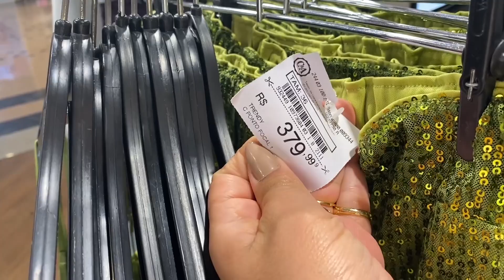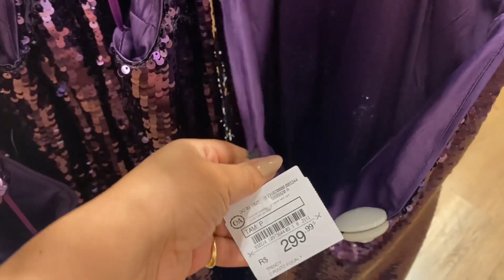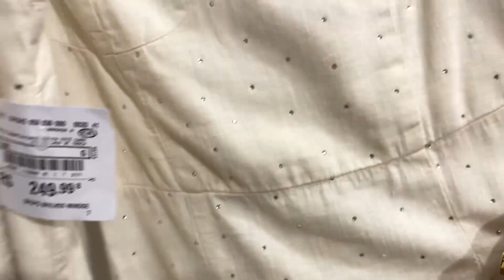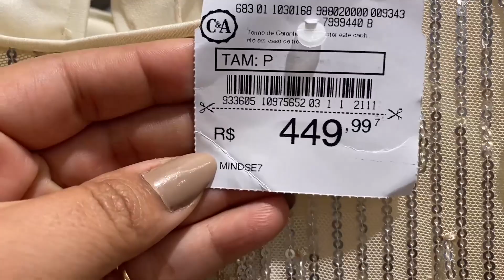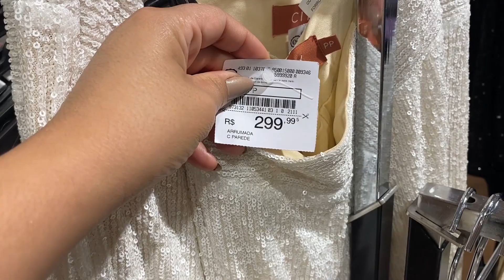TOUR NA C&A PELA COLEÇÃO DE FIM DE ANO | MUITO BRILHO E PODER ✨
Oi genteee!
Foi dada a largada para os looks mais aguardados do ano todo, estamos falando das festas de fim de ano, começa agora uma série de tour pelas lojas, e para começar, vamos de C&A que apostou muito no brilho.
Me contem qual loja vocês querem que eu faça tour aqui nos comentários também.
Usem meu código de consultora e arrasem!

⬇️CEA
CÓDIGO DE CONSULTORA: IZABELCRUZ

⬇️RENNER
CUPOM: IZABELCRUZ
Válido em todo o site e também no app acima de R$ 199

⬇️RIACHUELO
CUPOM: RCHLO46878AFL

⬇️AMARO
CUPOM: IZABELCRUZ
e também no app📱

⬇️AMERICANAS
CUPOM: IZABEL10

⬇️EURO
CUPOM: IZABELCRUZ15

⬇️REGINA RIOS
CUPOM: RR5IZABEL

⬇️SHEIN
CUPOM: IZABELCRUZ

⬇️URBANIC
CUPOM: IZABEL

📏Minhas medidas:
Busto: 98cm
Ombro: 48cm
Cintura: 78cm
Quadril: 97cm
Altura: 163cm

Music by: "Billy Wuot - [Punta Cana Sky], [Making Her a Coffee] and [Interplanetary Trip]."